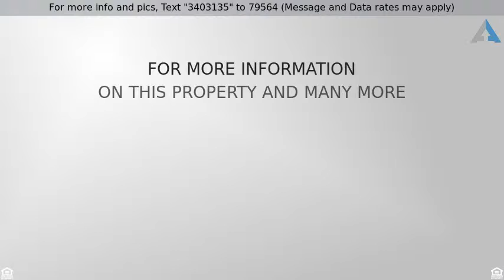Priced at $225,000 - 215 W HAZELHURST Street, Ferndale, MI 48220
Home for sale in Ferndale

FERNDALE TURN KEY READY! This 3 bedroom 1 bath  house has been renovated and remodeled from ground up. New wiring, plumbing, studs, you name it, they replaced it. The master bedroom had a special face-lift which included the adding  of a vaulted ceiling. Both the kitchen and bath have unique touches of design that were tastefully chosen by over 20years experienced designer Linda Winborn. The attic has been converted livable space and able to used as a third bedroom. The classic styling in design and all its updates will give the comfort you seek in the fashionable city of Ferndale. One of many unique attributes this house has to offer is the deep front yard.  Freshly landscaped and just enough shade for entertaining for those upcoming Summer Festivities!